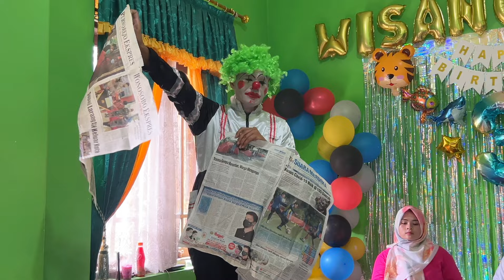Memeriahkan Pesta Ulang Tahun AJI WISANGGENI KE 3 Tahun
BADUT DARI MAGELANG JAWA TENGAH, MENERIMA ACARA ULANG TAHUN, EVENT, HAJATAN, PERNIKAHAN DLL,,

 HARGA TERJANGKAU DAN SANGAT MURAH, SUDAH LENGKAP DENGAN BADUT MC, SULAP DAN BANYAK HADIAH DARI PAK BADUT SENDIRi ..
BANYAK JUGA MACAM MACAM BADUT KHARAKTER,

Song facebook tiktok instagram TERIMAKASIH BUAT SEMUANYA YANG SELALU SUPPORT DAN DUKUNG SAYA.. BISA MENGHIBUR KALIAN ADALAH SUATU KEBAHAGIAAN & KEBANGGAAN UNTUK SAYA..